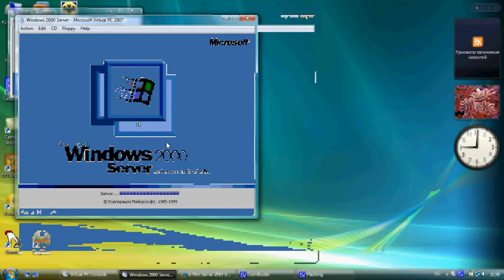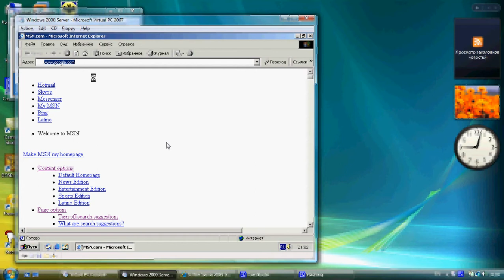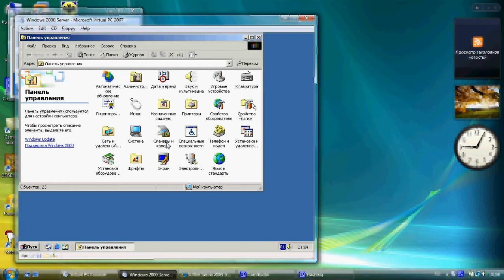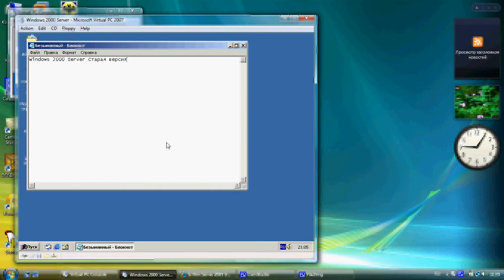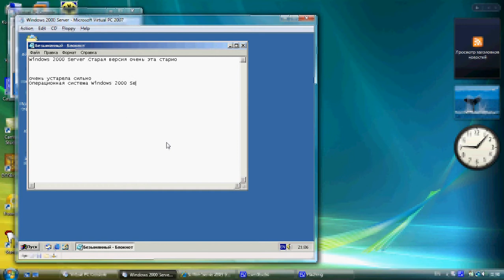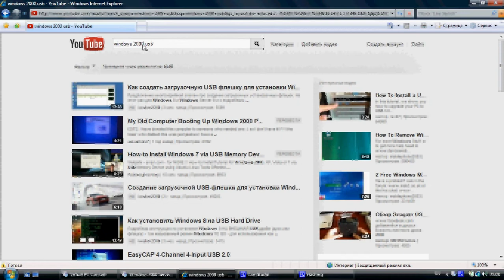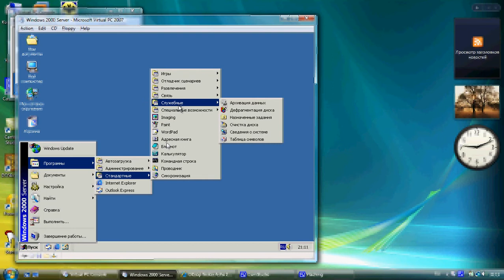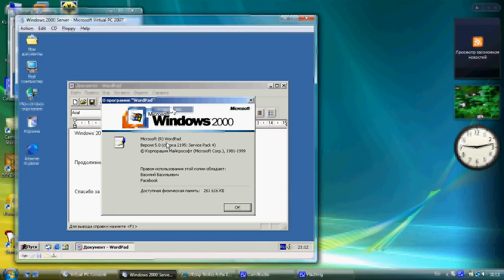Windows 2000 Server на Microsoft Virtual PC 2007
Спасибо TzortzinaErk